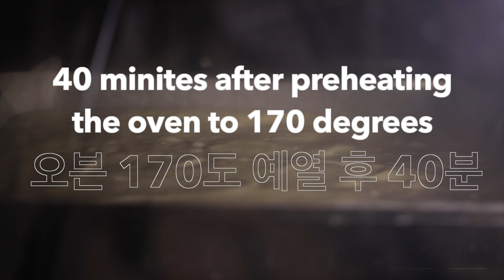촉촉하고 폭신한 레몬 카스테라 만들기/lemon castella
레몬 카스테라

레몬 카스테라 재료 준비
계란 5개
소금 2그램
설탕 70그램
중력 밀가루 90그램
베이킹 파우더 2그램
식용유 40그램
웅 70그램
레몬즙 2그램
바닐라 2그램